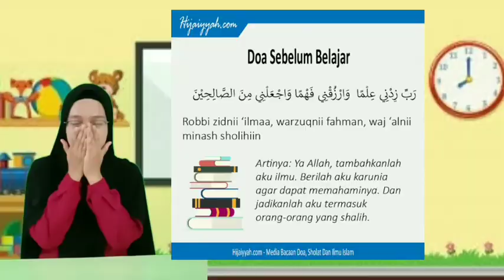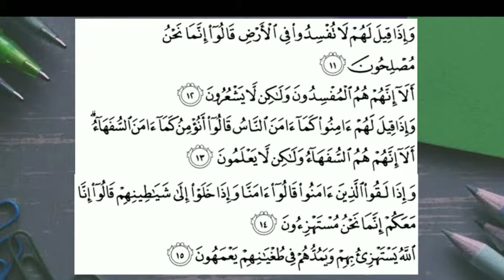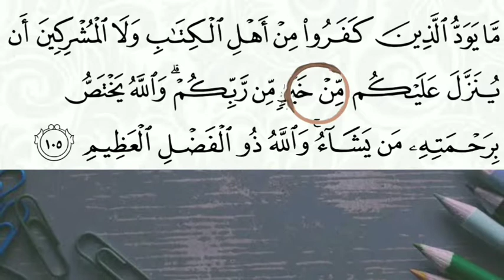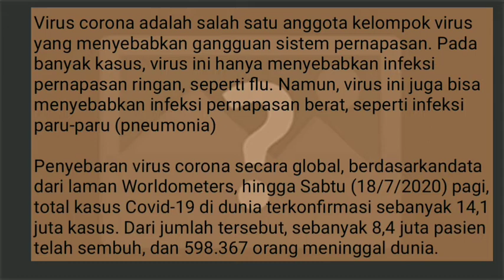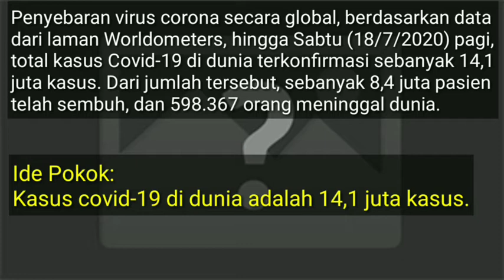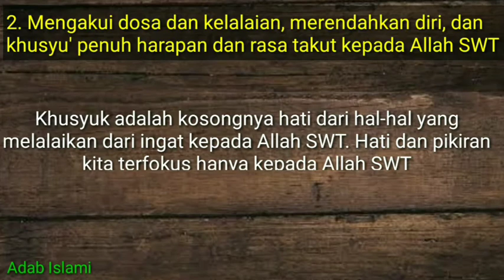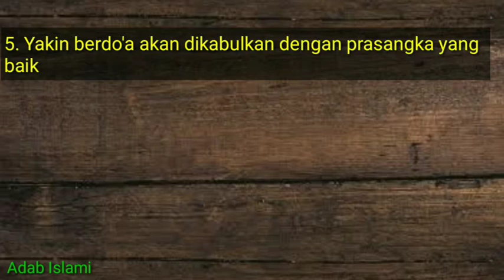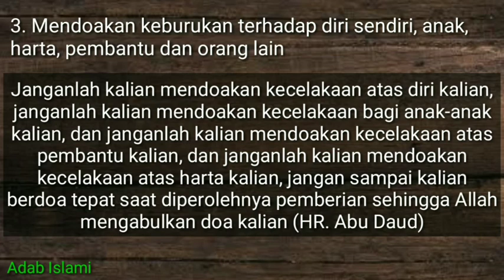Kelas 6HQ, SQ, B Indo, Adab Islami